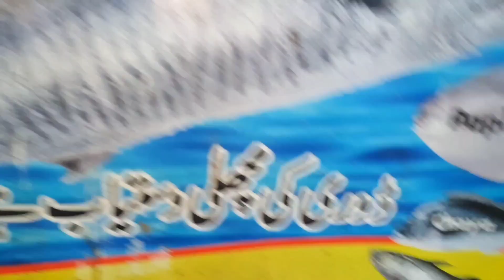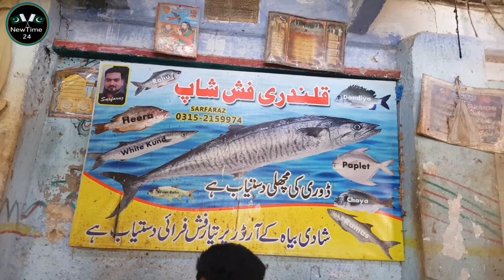Wholesale Price Fish Market New Karachi | Sindhi hotel Fish Market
My Info
Muhammad Sohail Qureshi Karachi ( Pakistan )